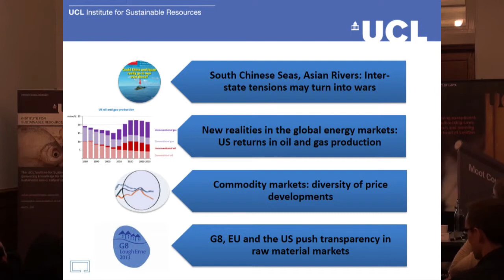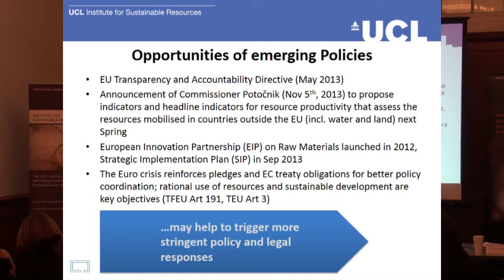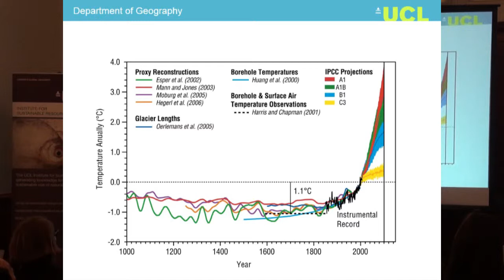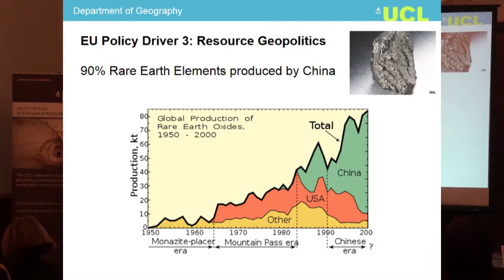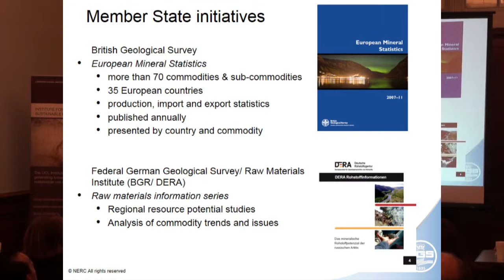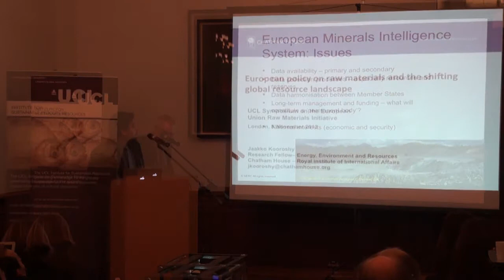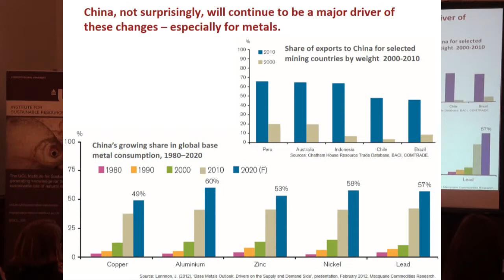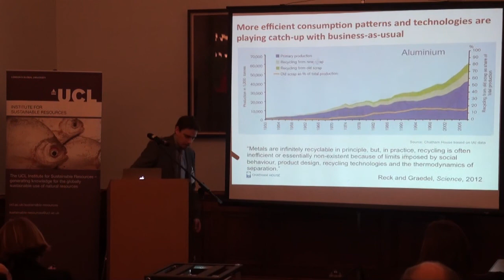The European Union Raw Materials Initiative: The Raw Materials Problem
UCL ISR  "The EU Raw Materials Initiative: Responding to key legal and policy challenges" in collaboration with the UCL Faculty of Laws and the UCL European Institute.

Panel 1: The European Union Raw Materials Initiative: The Raw Materials Problem

This panel aims to set the scene of the policy drivers for the European Commission's Raw Materials Initiative (RMI).  It will focus on resources upon the EU transition to a low carbon economy beyond 2020 and introduce the international dimension of the raw materials problem discussing the implications, opportunities and challenges of the EU policy on access and supply of raw materials from third countries.

Moderated by Professor Raimund Bleischwitz, UCL ISR

Panel Members:
Professor Mark Maslin, Professor of Climatology, UCL Geography
Andrew Bloodworth, Head of Science: Minerals and Waste, British Geological Survey
Jaakko Kooroshy, Research Fellow, Energy, Environment & Resource Governance, The Royal Institute of International Affairs, Chatham House